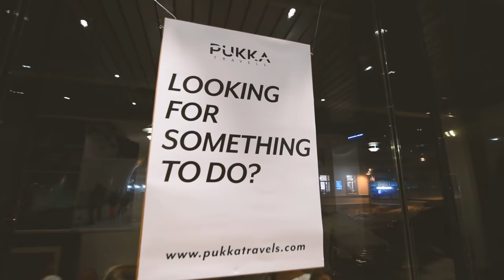PUKKA TRAVELER 002 | Tromsø Northern Lights Mini Bus Chase Testimonial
"It was quite a surreal moment, it has been a dream of mine for as long as I can remember" | Seeing the Northern Lights is a bucket list item for many people around the world. We are so happy when our travelers can witness the aurora dance in the sky. Check out this interview with a Pukka Traveler who saw the lights on our Northern Lights Mini Bus Chase.

Video by Joonas Linkola